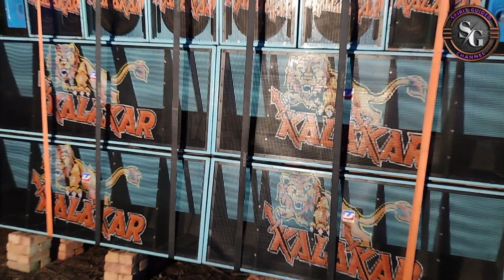আজ সরস্বতী পুজোতে ভগবানপুর কাকরাতে KALAKAR MUSIC । KALAKAR MUSIC ।